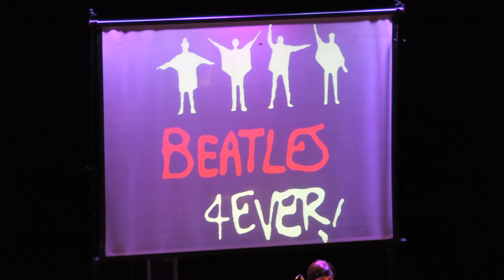Show da banda Beatles 4Ever em Blumenau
A banda se apresentou no dia 31/5/15 em Blumenau no Teatro Carlos Gomes. Segundo o site do Beatles 4Ever, eles são a primeira banda cover do Brasil, e recordaram muitos sucessos com diferentes figurinos retratando épocas diferentes. Hey Jude, composta por John Lennon e Paul McCartney, é uma das marcantes do grupo.

As imagens foram gravadas por Luciano Bernz.